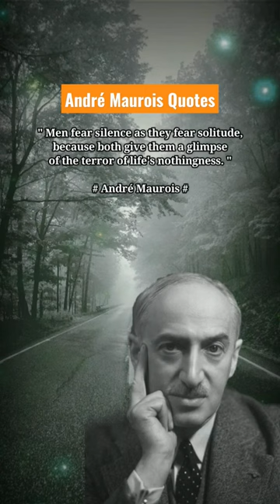André Maurois quotes Motivation | quotes motivation video | quotes motivation for success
André Maurois quotes Motivation life | quotes motivation video | quotes motivation for success

Andre Maurois in French; is a French writer. He was born with the name Émile Salomon Wilhelm Herzog on July 26, 1885. He died on October 9, 1967.
Birth: July 26, 1885, Elbeuf, France
Died: October 9, 1967, Neuilly-sur-Seine, France
Parents: Alice Lévy-Rueff Herzog, Ernest Herzog
Children: Michelle Maurois, Gérald Maurois
Spouse: Jeanne-Marie Wanda de Szymkiewicz (d. 1912), Simone de Caillevet

" Men fear silence as they fear solitude, because both give them a glimpse of the terror of life's nothingness. "